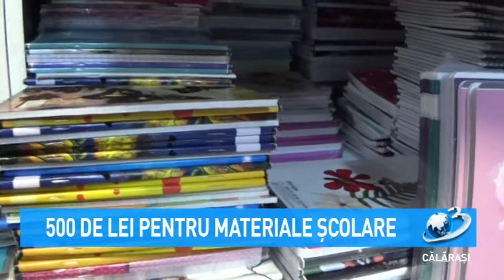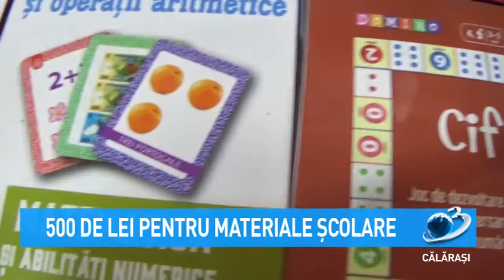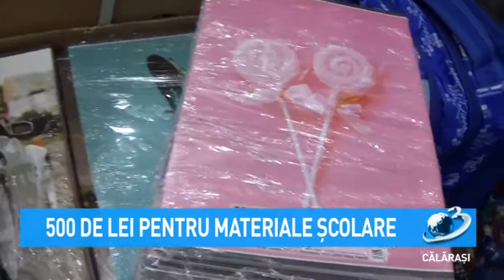500 de lei pentru materiale școlare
A demarat acțiunea de primire a solicitărilor pentru acordarea tichetelor sociale pe suport electronic pentru sprijin educaţional.